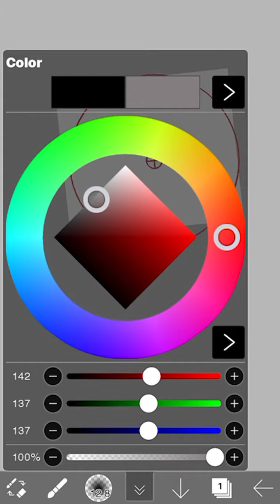How to draw a bubble(for beginners!)